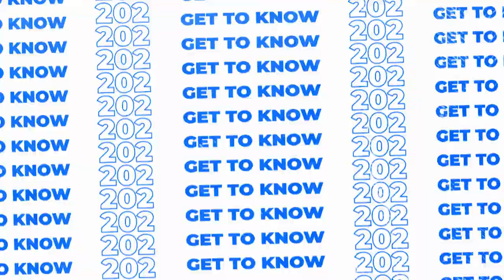WTF is the Washington Roast??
The Washington Roast is a blend of standup, sketch, improv, and bipartisan ball-busting that is uniquely DC.  Originally known as The Constituents, over their 4 year history the group has raised more than $6,000 for charity with their uncensored comedy shows over the past 4 years.

for future show announcements..

All content filmed at the world-famous @thedcimprov

Full Cast:
Kylie Lowe - Queen Elizabeth
Chris Lawrence - Mitch McConnell
Bria Beddoe - Nancy Pelosi
Rashee Raj - Kamala Harris
Jon Yeager - Donald Trump
Jill Gonzalez - Alexandria Ocasio-Cortez
Rose Vineshank - Marjorie Taylor-Greene
Elena Torres - Melania Trump
Algiers Diamond - Candace Owens
Chris Lawrence as Dr. Fauci
Tim Kardashian as Elon Musk
Todd Fleming as Morgan Freeman
Martin Phillips as Joe Biden
Brock Snyder as Vladimir Putin